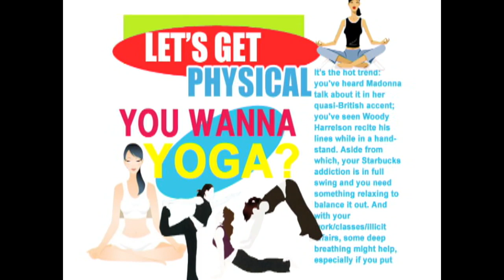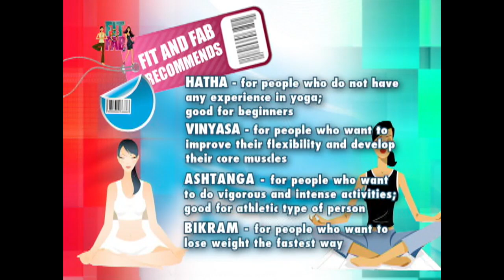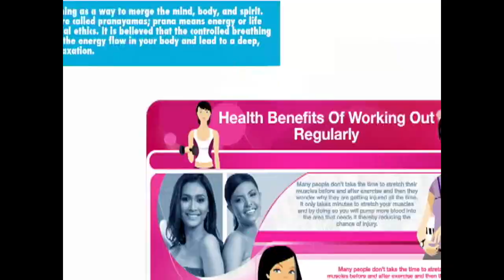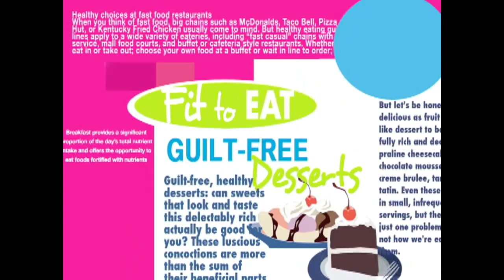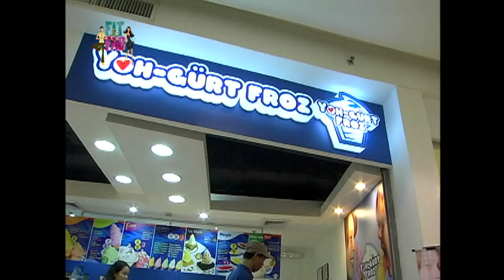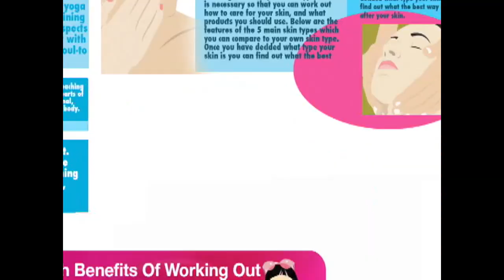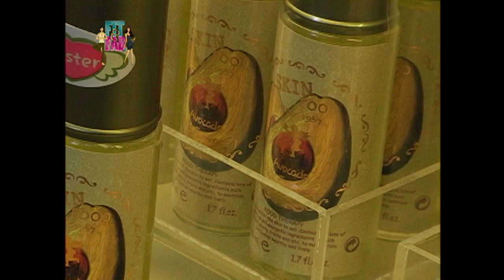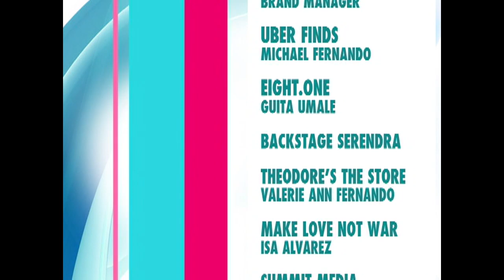Discover the various types of Yoga with Maggie Wilson! | Fit & Fab (Stream Together)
There are many different Yogas that you can try, and this is what Maggie Wilson will do. Find out what Yoga is right for you!

‘Fit & Fab’ stars Maggie Wilson and Tere Licaros. Watch the full episodes of Fit&Fab and other GMA programs